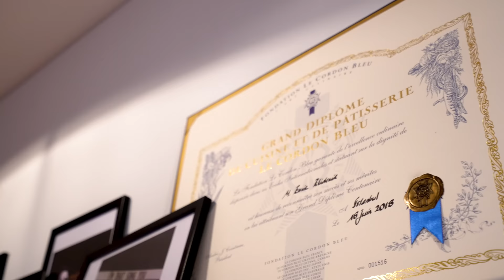Emir Elidemir’in Evine Baskın Yaptık!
Selam sevgili Bize Kaldı ailesi! 💗

Yeni sezon bomba gibi devam ediyor; bu hafta konuğumuz Emir Elidemir!

Bize Sormak İstedikleriniz:
Emir Elidemir'e sormak istediğiniz soruları yorumlar kısmında bizimle paylaşın! En güzel soruları bir sonraki videomuzda yanıtlayabiliriz!

Merhabalar Seçkin Süngüç ve Fezi Altun ''Bize Kaldı'' Youtube kanalına hoş geldiniz! Türkiye'nin en iyi make-up artistleri aynı kanalda! Bu kanalda neler mi var? Profesyonel makyaj teknikleri, birbirinden ünlü konuklarla hiçbir kanalda bulamayacağınız sohbetler, itiraflar, gıybet, gırgır, şamata daha neler neler!

 Öpüldünüz!